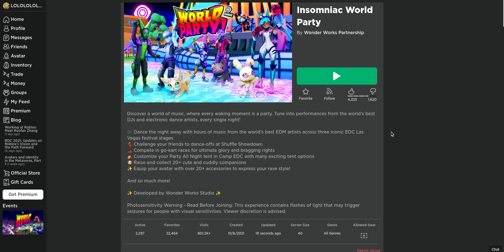How To Get New Free Owl Mask In Insomniac (Not The Game Development Studio) Event | ROBLOX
Lagging so hard with high graphics lol